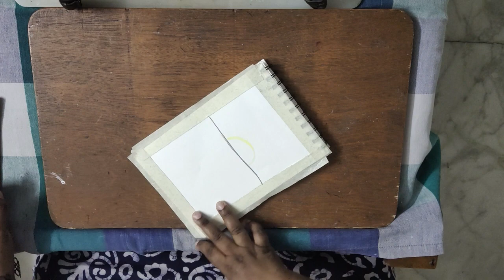Oil Pastels - Scenery